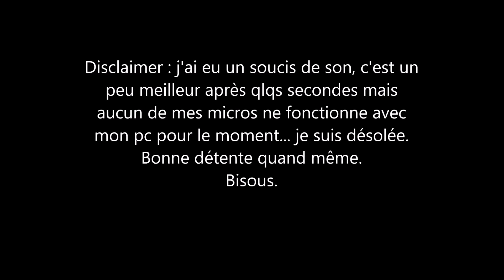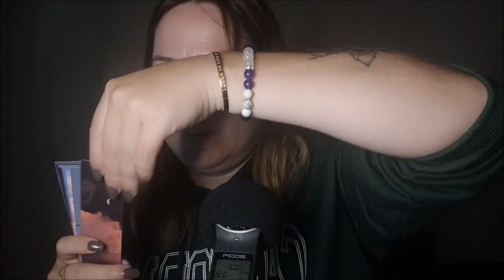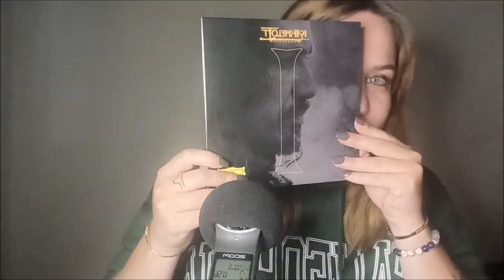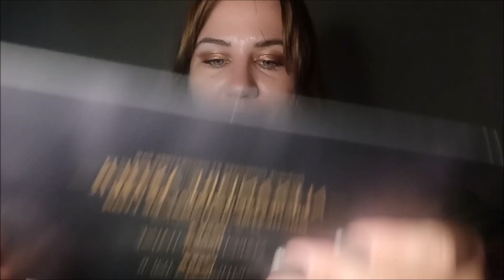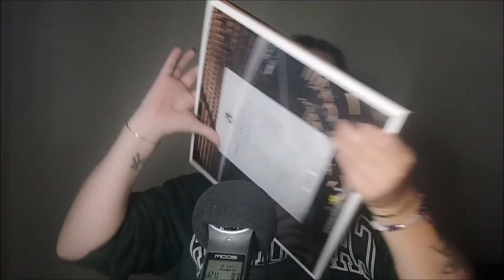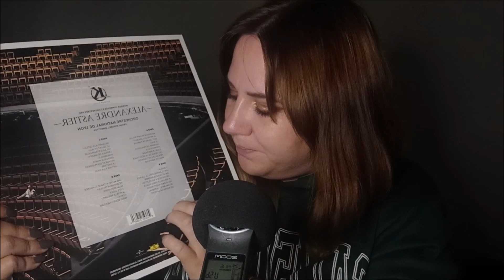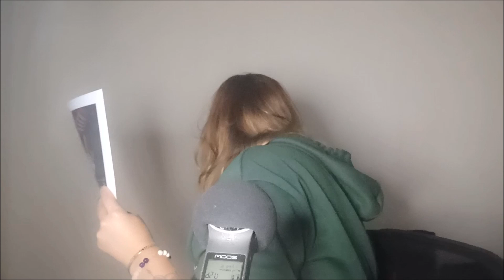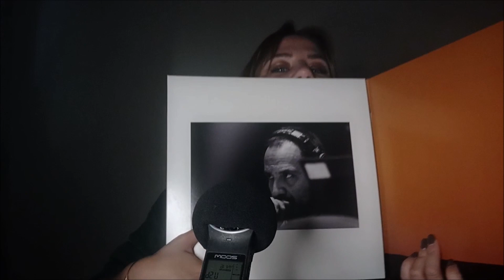ASMR FR | Avalanche de triggers !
Comme vous le verrez dans la vidéo ou si vous me suivez sur instagram vous le savez déjà... mais j'ai des soucis de micro actuellement.

J'ai tourné celle-ci deux fois et ça n'a pas fonctionné. J'ai trouvé une autre solution en attendant qui permettra de faire qd même des vidéos plutôt cool !

Bisous

Pauline.

Mon ig : pipoasmr